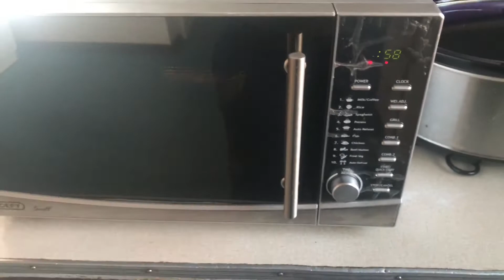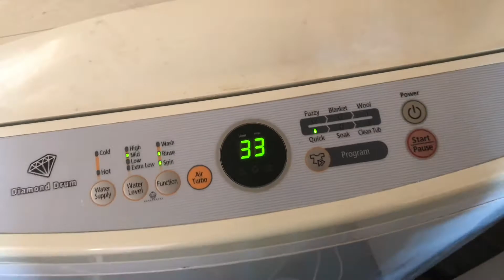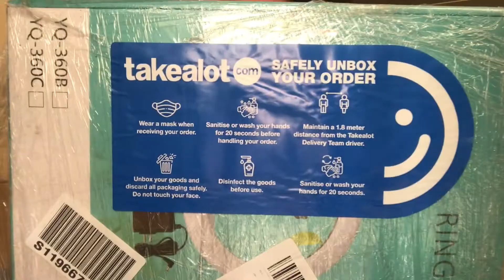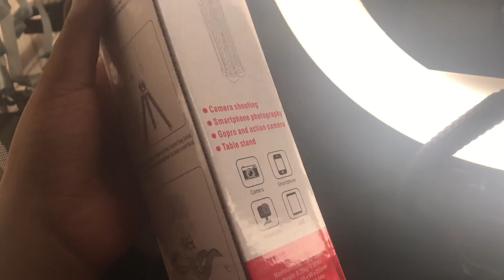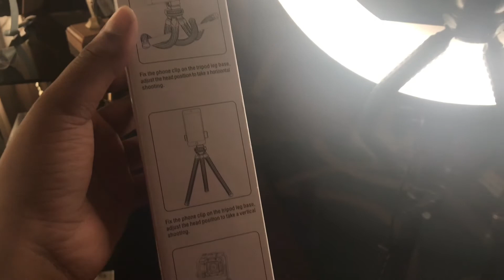MINI VLOG: UNBOXING NEW RINGLIGHT | FT LULUZA || SA MOMMY YOUTUBER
Good day my RoyalOGang

I am back with another video and its my absolute fav,
a vlog !

MUSIC ON THE VIDEO:

IT IS NON-COPYRIGHTED MUSIC FROM YOUTUBE